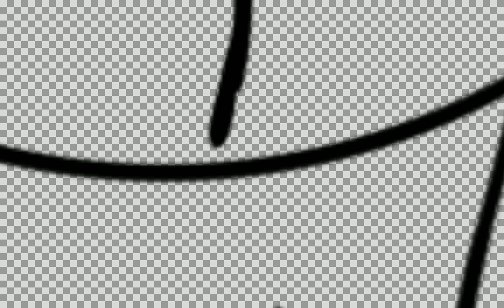I'm making Dharma Joly forces JesseTheLogoRemaker smell my Barefeet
hello JesseTheLogoRemaker smell my Barefeet!